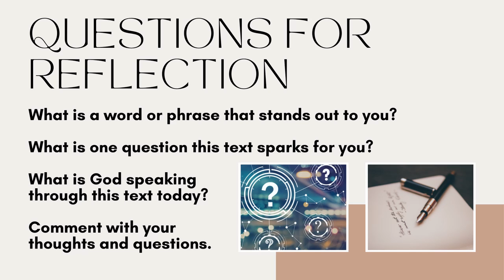Day 10 - September Scripture Challenge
Welcome to Day 10 of our September Scripture Challenge.

Join Zion United Church of Christ as we read scripture together every day for 30 days during the month of September, building the habit of daily reading.